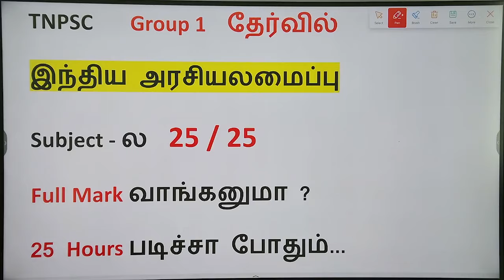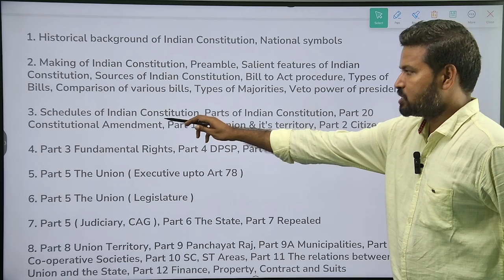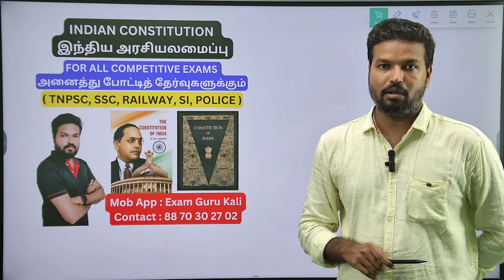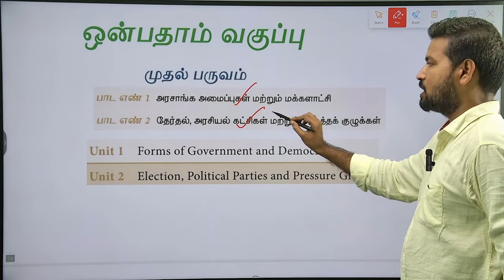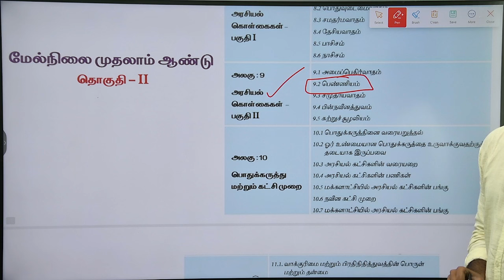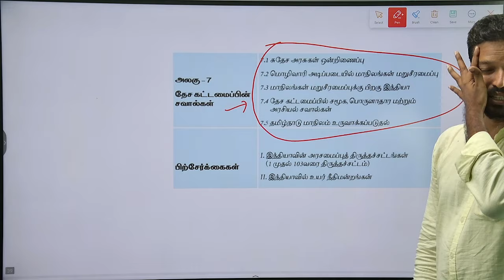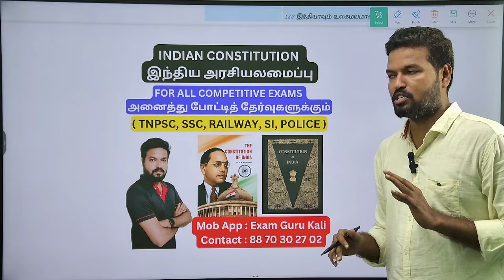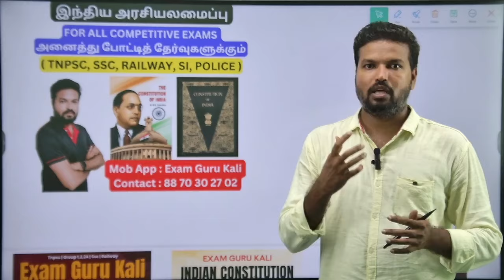TNPSC Group 1 தேர்வில் இந்திய அரசியலமைப்பு Subject - ல Full Mark வாங்கனுமா ?